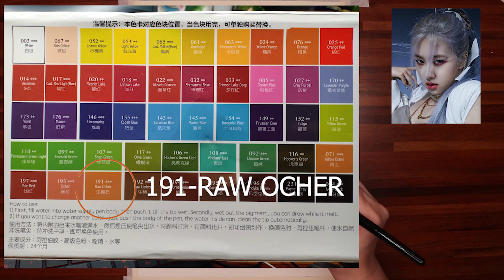WATERCOLOR PAINTING WHOLE PROCESS TUTORIAL || BLACK PINK ROSE || TAGALOG || PHILIPPINES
Watercolor painting process tutorial of Rose of Black Pink. Hopefully na enjoy nyo ang tutorial na ito at kahit papano sana may na tutunan. Nextime irereview natin yung ginamit kong watercolor dito ang Superior watercolor at sobrang ganda neto.

Material used:
1. Superior watercolor
2. Watercolor paper (Corona brand)
3. Round Brush
4. Detail Brush

Photo reference in Pintres